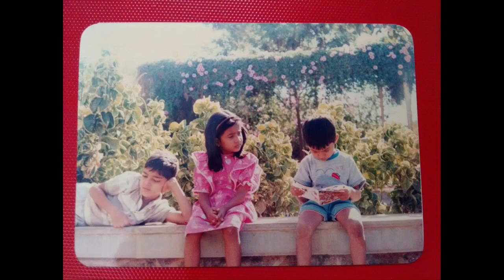Kids sing one by one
Kids sings short poems.